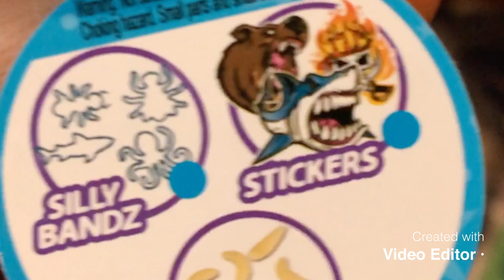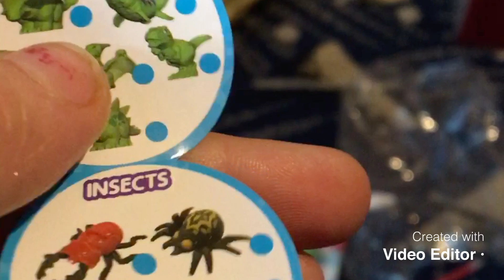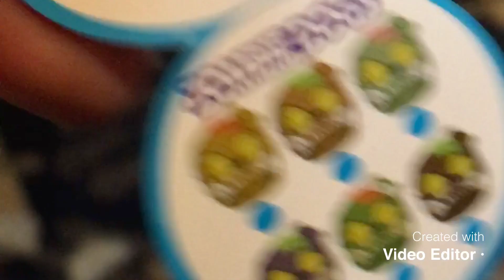Unboxing 5 surprise ball, Emanuels first video , toy review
Emanuel loves unboxing new toys and specialty surprises.